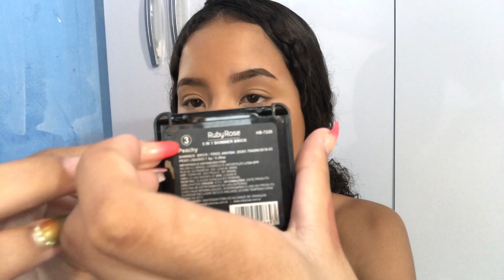MINHA MAKE PREFERIDA USANDO MEUS PRODUTOS PREFERIDOS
Oi gente espero que gostem desse vídeo, gravei com muito carinho pra vocês❤️✨